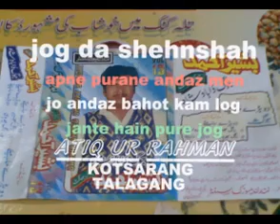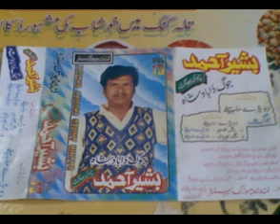BASHEER AHMED MUKHLIS CHOKI BHAGATaa vekh jawani de rang ve